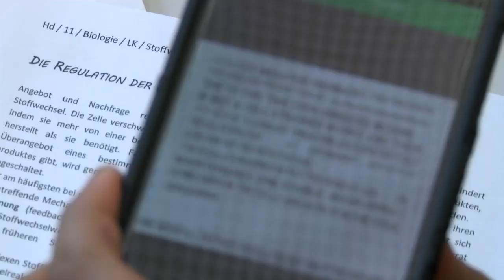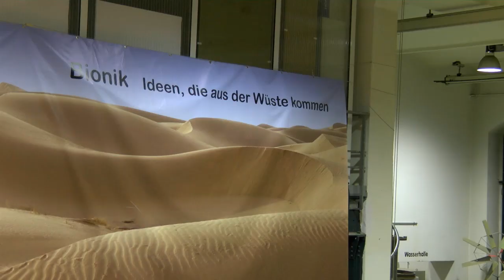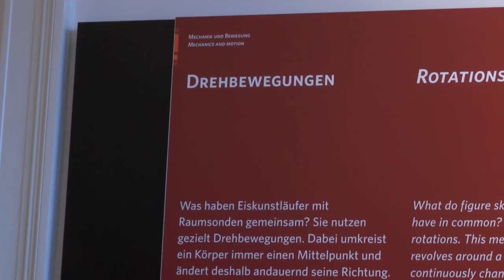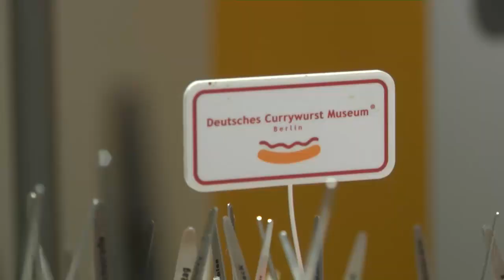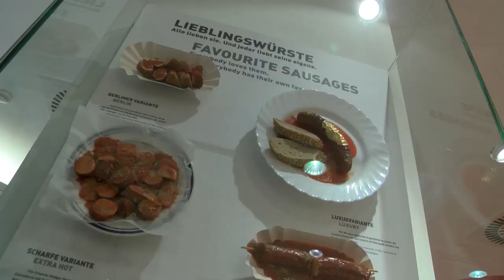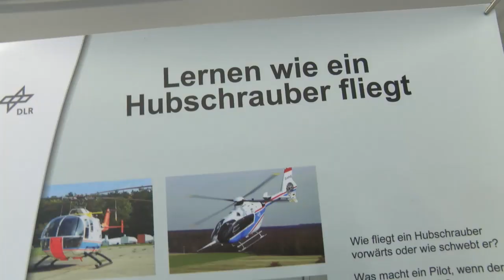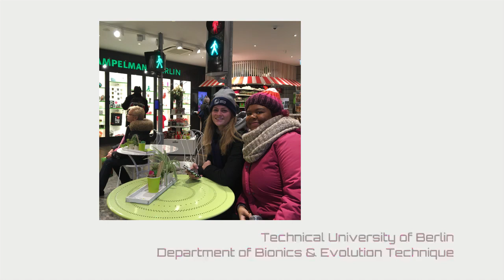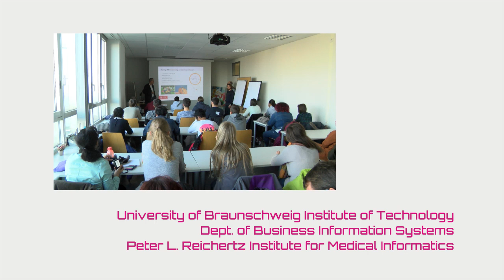Discover a new path - Explore science in Germany 2015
Explore science in Germany with the 12 STEMtastic highschool students from the US, who visited Germany in the winter of 2015.

From November 28th to December 6th, 2015, the students explored research institutions in the fields of Geoscience, Bionics and Technology. They learned about the Rosetta mission at the German Aerospace Center in Braunschweig. The students visited Germany’s capital, Berlin, and experienced life as a student in a German STEM excellence school in Braunschweig. To round off their visit, the American guests visited the imposing structure of the Cologne Cathedral and enjoyed German culture at the Christmas market.